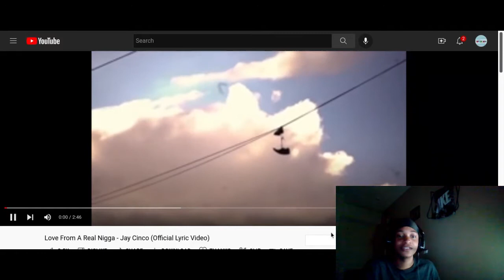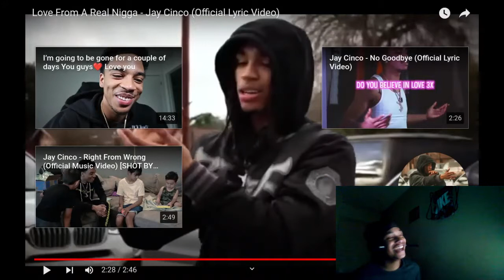(T1F Reacts) To Love From A Real Ni$$a - Jay Cinco